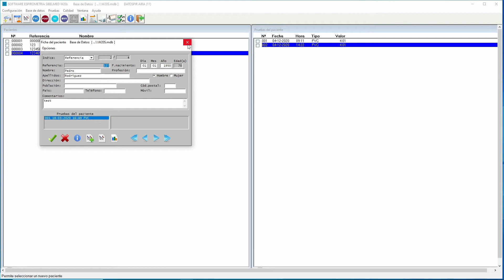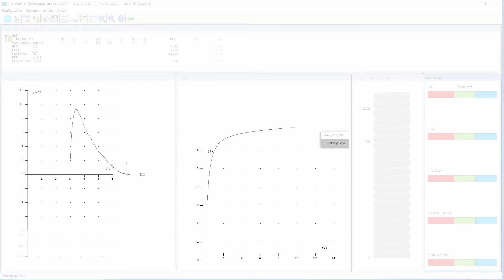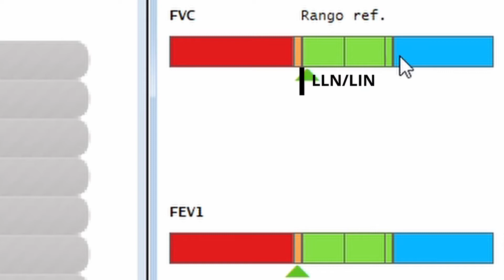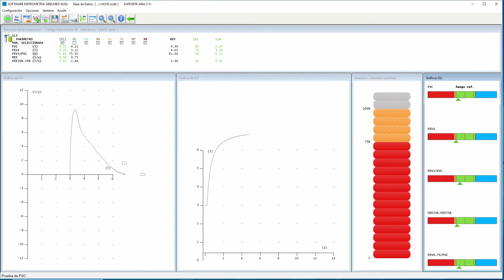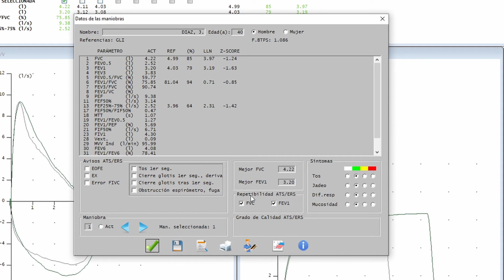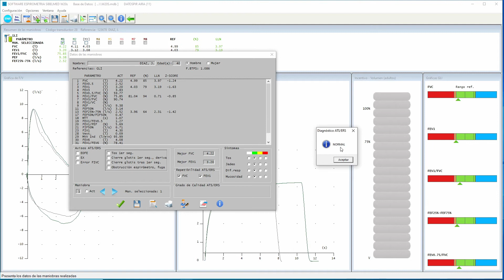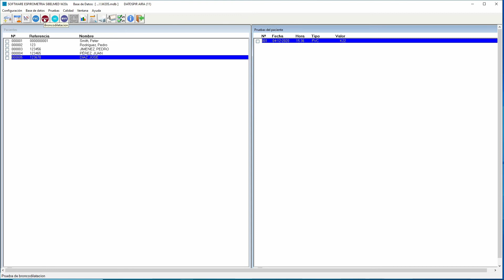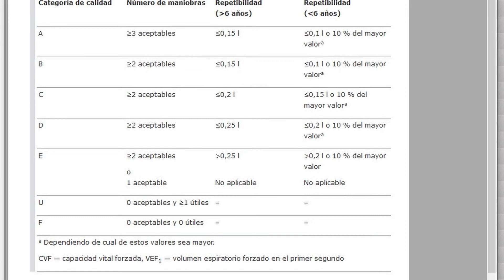Software W20s - Espirometría